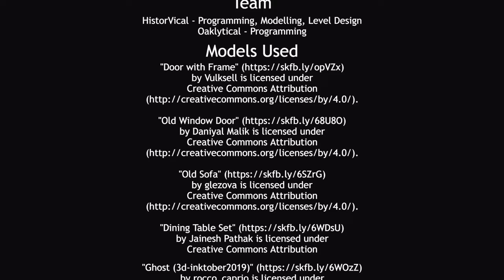White Door: No Frills, Just Chills (Commentary)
Playthrough of the indie game "White Door".